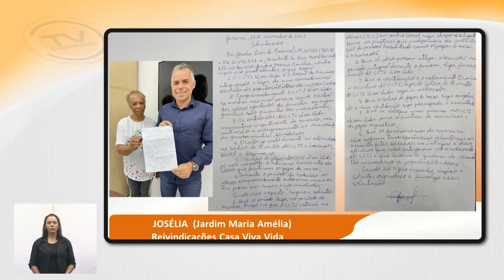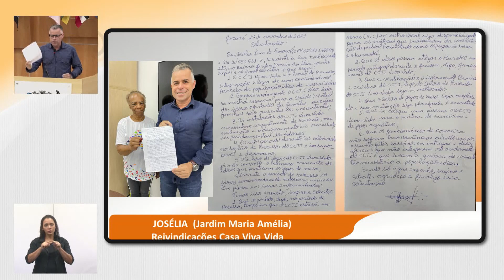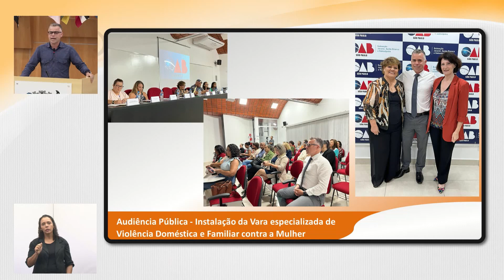Tema Livre - LUÍS FLÁVIO – (PT) 29/11/2023